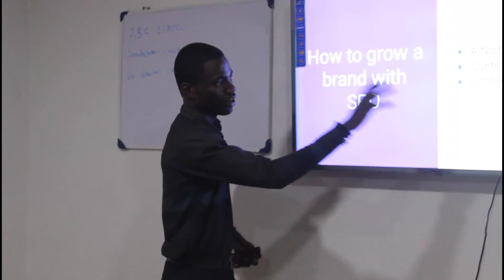Digital Masterclass With Real Estate Agents (Trailer )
A two-day masterclass training 50 PWAN real estate agents on how to use digital technology to grow their business and reach more clients.

Do you want to learn how digital technology can help your real estate business?